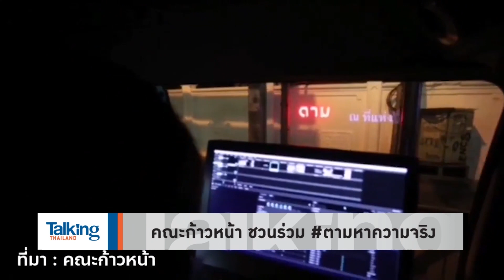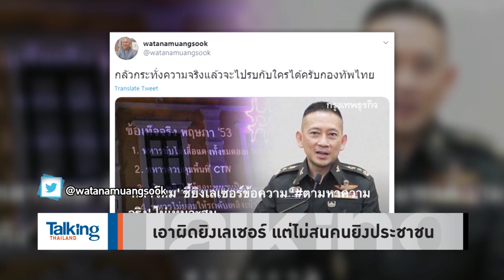Talking Thailand - 'คณะก้าวหน้า' มีสิทธิ์ในฐานะพลเมือง..อย่าตั้งป้อมเอาผิดเพียงแค่ยิงเลเซอร์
TalkingThailand ประจำวันที่ 12 พฤษภาคม 2563

“ช่อ-พรรณิการ์” รับ “คณะก้าวหน้า” ยิงเลเซอร์ตามหาความจริงตั้งแต่พฤษภาทมิฬปี 35 และสลายม็อบเสื้อแดงปี 53 หวังทำความจริงให้ปรากฏ และทวงความยุติธรรม...ยันไม่ได้ก่อความเดือดร้อน

“อ.หญิง-อรุณี” ถามตำรวจกลับ การตั้งคำถามความยุติธรรมผิดตรงไหน “อ.วิโรจน์” จี้ อย่าตั้งป้อมเอาผิด เพราะเป็น “คณะก้าวหน้า”